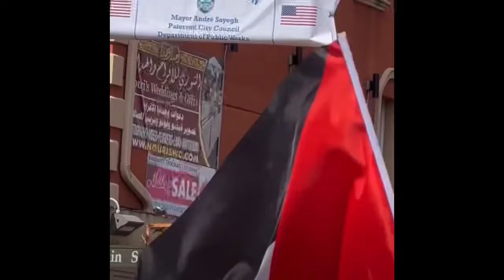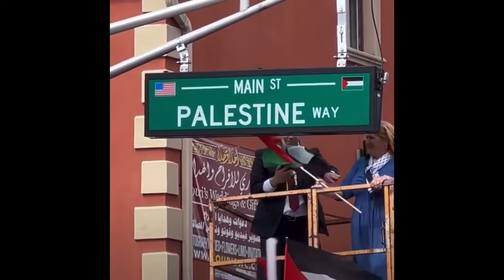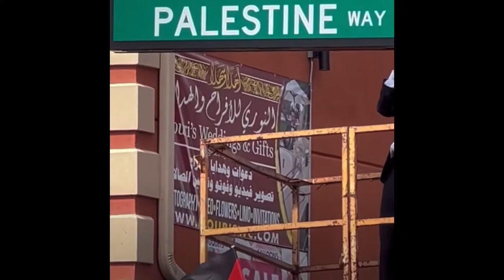تدشين طريق بإسم فلسطين 🇵🇸في امريكا 🇺🇸palestine way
لأول مرة يدشن طريق بإسم فلسطين 🇵🇸 في الولايات المتحدة الاميركية🇺🇸